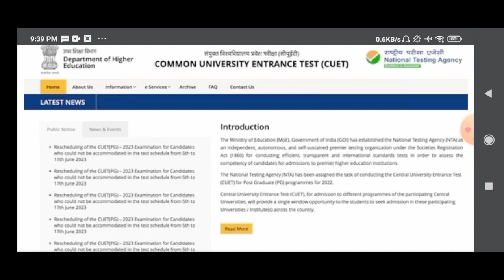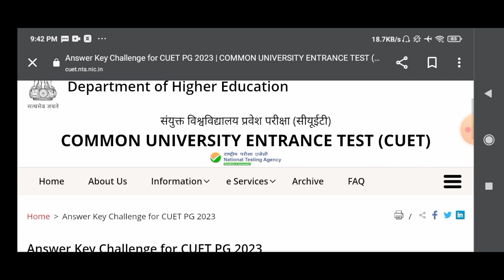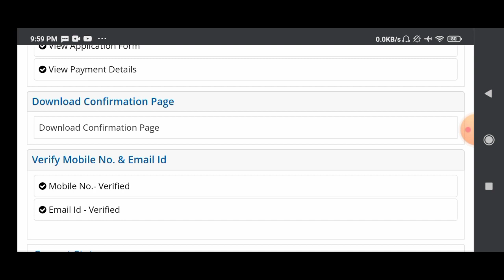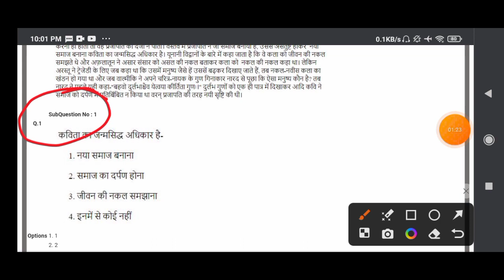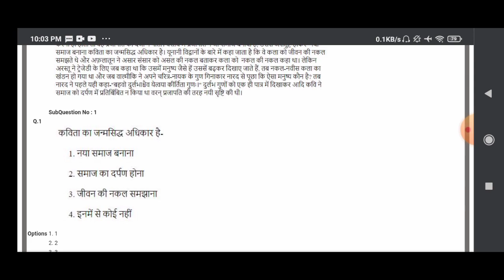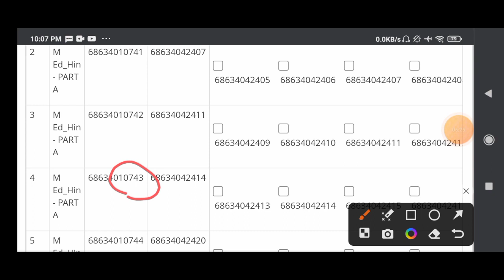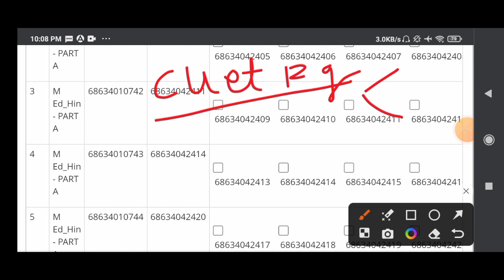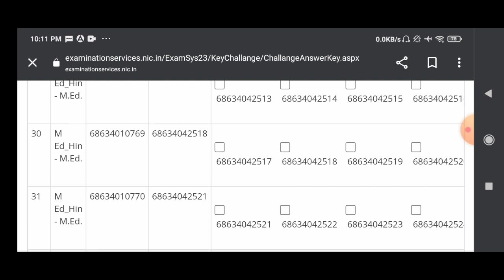CUET PG Answer key 2023 🔥🔥//complete process //Response key & answer key 🔑कैसे मिलाये? cuet_pg 2023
Hello learners,
In this video we will discuss about CUET PG Answer key 2023 🔥🔥//complete process //Response key & answer key 🔑कैसे मिलाये? cuet_pg 2023

  CUET PG 2023 Answer Key कैसे देखें या मिलायें how to check Step by Step CUET PG Answer Key ChallengeCUET PG Cutoff Analysis Form 2023

bhu pg
bhu ma entrance prepration

cuet-pg answer key
cuet pg response key
apna score kaise check kre
cuet pg result
cuet pg 2023